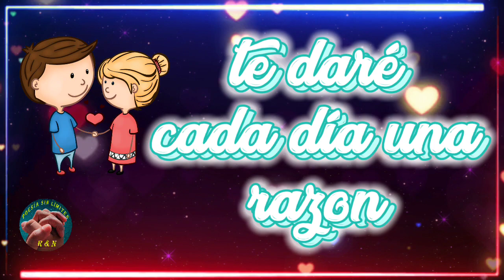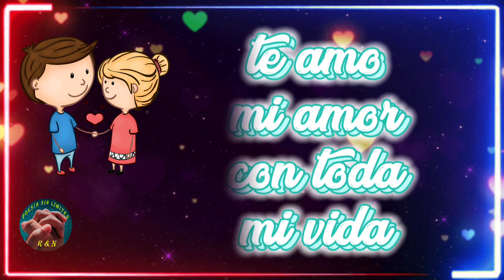Me encanta estár contigo amor ❣️ Frases de amor para enamorar